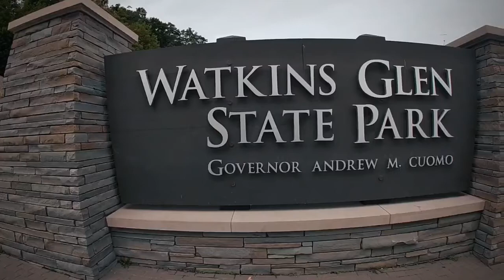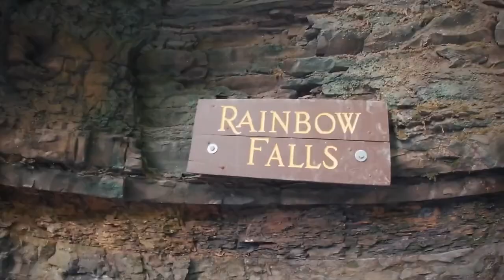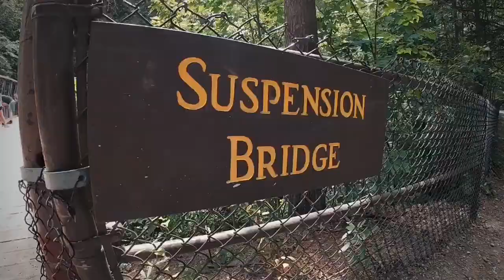watkins glen, new york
Day trip to Watkins Glen, New York! Gorge Trail, Indian Trail, Ben & Jerry's and a walk along Seneca Lake.